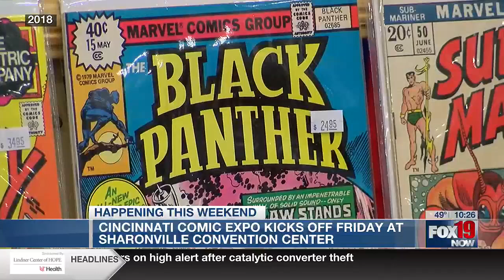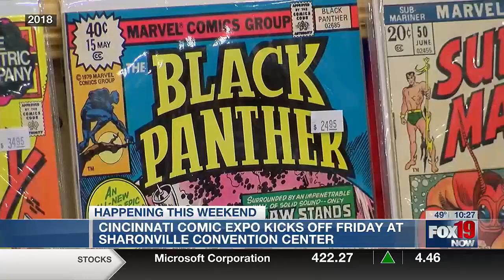Cincinnati Comic Expo Kicks Off Friday